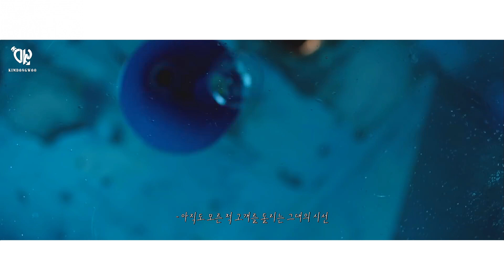레이디스 코드 (LADIES' CODE) - GALAXY X The Rain (ver.2)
ver.1 다시 리메이크한 영상입니다!